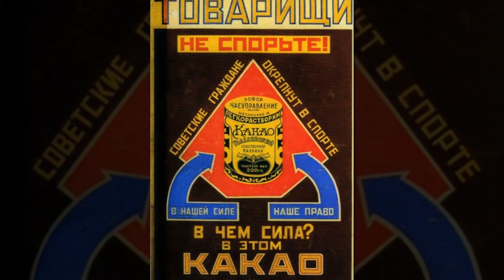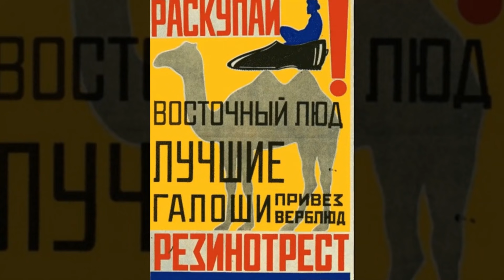5 неприличных фактов о Владимире Маяковском, которые не принято афишировать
ИНТЕРЕСНЫЕ ФАКТЫ О ЖИЗНИ И ТВОРЧЕСТВЕ.
Источник: zen.yandex.ru // Писатели и поэты